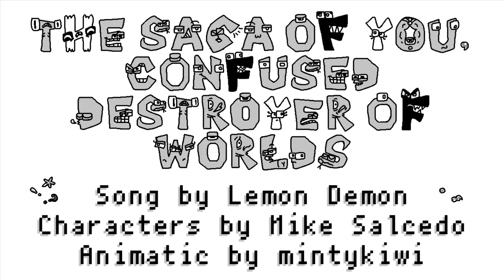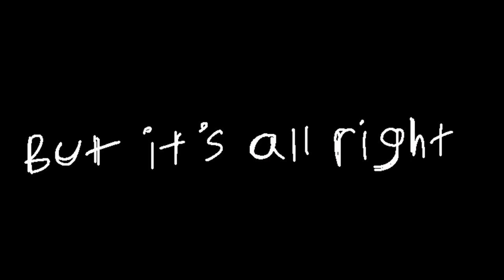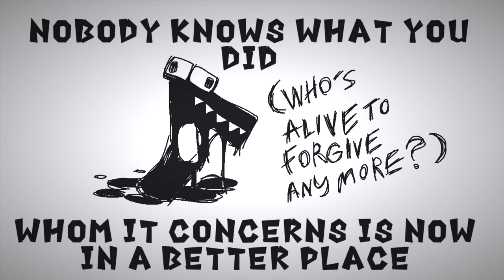conFused destroyer oF planets [ANIMATIC] ⚠️VIOLENCE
I KNOW I MISSPELLED THE TITLE IT TOOK A LONG TIME TO DRAW

characters by mike salcedo
song by lemon demon
art by me